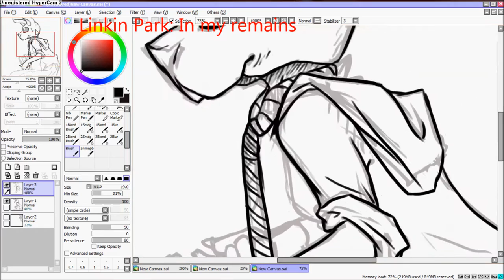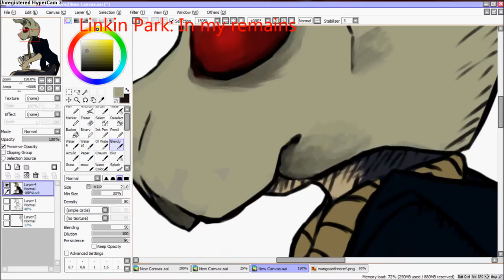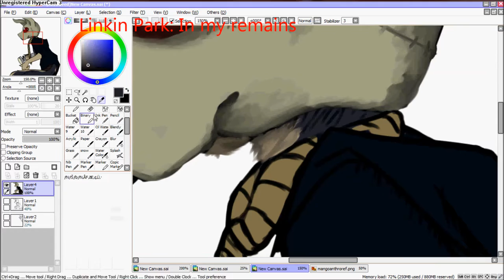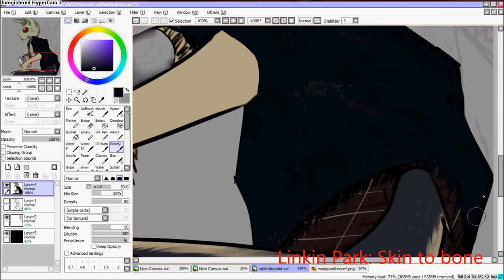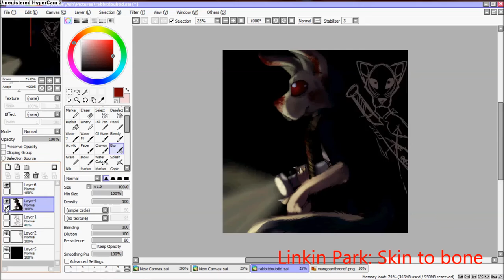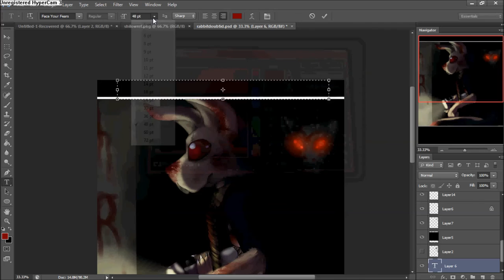Rabbit Doubt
Yes this is mango in Doubt you should totally read it, you can find it on Mangahere.com its the ones with the rabbit heads, and if you liked this, then you may like the second one Judge. I am going to read it when I have time

Time taken: 1hr 47mn
Programs: Adobe Photoshop cs6, Paintool Sai
Technicals: Hypercam3, MovieMaker

Music is in the videos c: